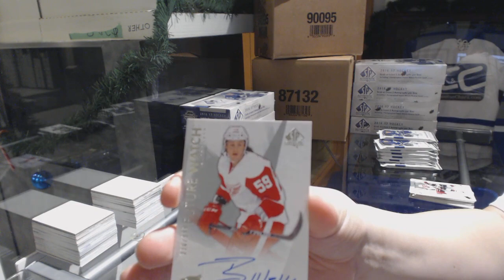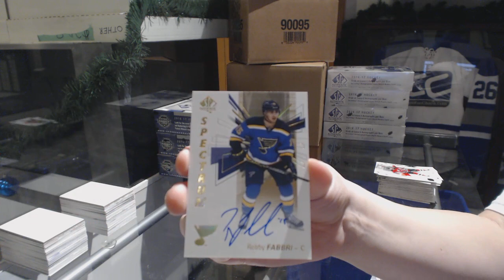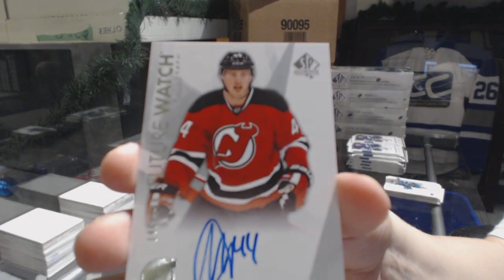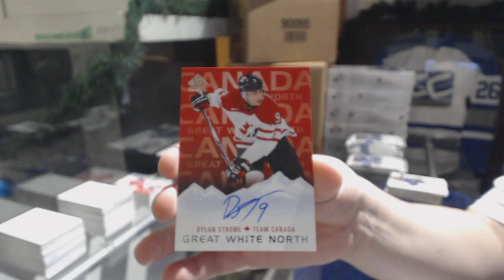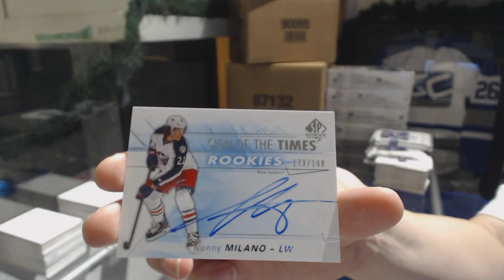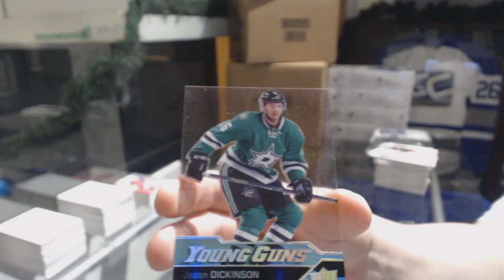16-17 Upper Deck SP Authentic Hockey 4 Box Break - C&C GB #9160